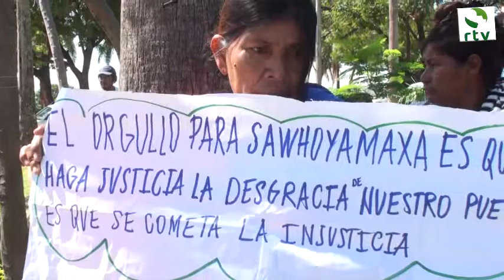INSISTEN EN EXPROPIACIÓN PARA UNA MEJOR VIDA COMUNITARIA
INDÍGENAS CHAQUEÑOS REITERAN PEDIDO DE EXPROPIACIÓN

Indígenas de Sawhoyamaxa se manifestaron esta mañana frente al Congreso Nacional para urgir, una vez más, la expropiación de tierras a favor de esa comunidad.

Los indígenas dialogaron sobre el tema como el senador del Frente Guasu Sixto Pereira, quien luego les acompañó a la sede del Poder Legislativo, donde se reunieron con el titular del Congreso Julio César Velázquez, a quien mostraron el fruto de la tierra que la ocupan y trabajan.

El pedido de expropiación de este pueblo aborigen ya cuenta con dictamen favorable de la Comisión de Reforma Agraria del Senado y figura en el orden del día de la sesión ordinaria de mañana.